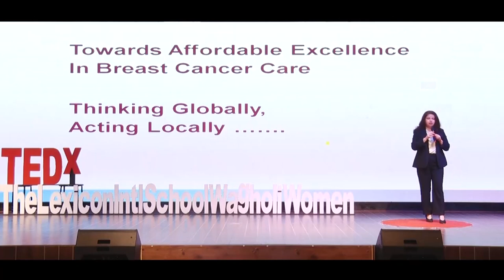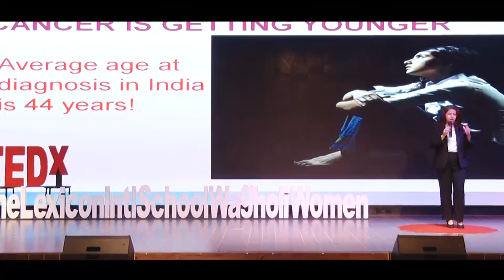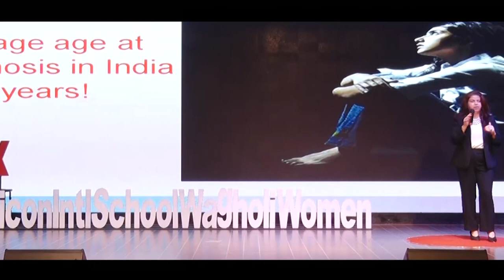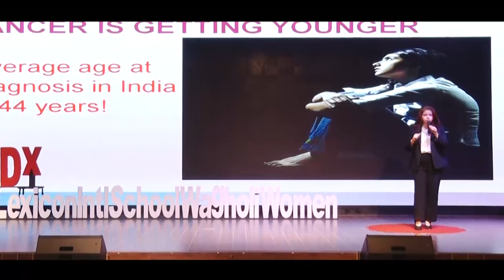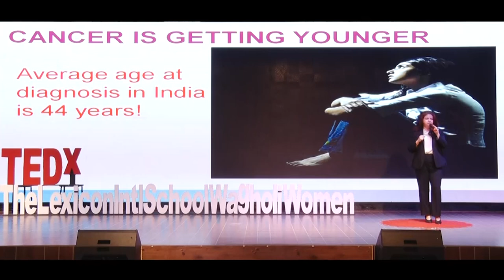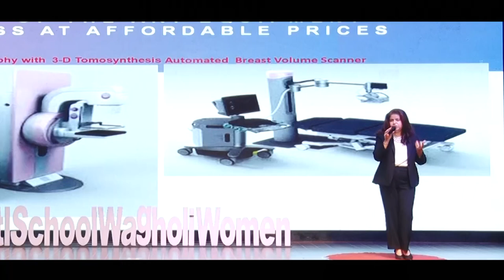The Hands That Care... | Ms. Laleh Busheri | TEDxTheLexiconIntlSchoolWagholiWomen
The Cancer care centre began because there were patients who quit treatment midway. Irony of the fact was that a number of these patients could have been successfully treated. To pursue her true passion and acumen for social work, Laleh started counselling and helping needy cancer patients and families. Today, Laleh is friend-in-chief of this well-established and reputed NGO that provides free or affordable diagnosis, medical treatment (surgery, chemotherapy and radiation therapy), patient support and rehabilitation to cancer patients PCCM touches the lives of over 30,000 cancer affected families. PCCM began because there were patients who quit treatment midway Irony of the fact was that a number of these patients could have been successfully treated. Prashanti was born due to the unfulfilled needs of departed Cancer patients, care givers, survivors, volunteers and doctors touched by cancer!

 Her educational background includes a Bachelor in Law (L.L.B) followed by a Master’s degree (L.L.M) at University of Mumbai for which she was awarded a training fellowship.
To pursue her true passion and acumen for social work, Laleh started counselling and helping needy cancer patients and families at PCCM.  Today, Laleh is friend-in-chief of this well-established and reputed NGO that provides free or affordable diagnosis, medical treatment (surgery, chemotherapy and radiation therapy), patient support and rehabilitation to cancer patients PCCM touches the lives of over 30,000 cancer affected families. This talk was given at a TEDx event using the TED conference format but independently organized by a local community.